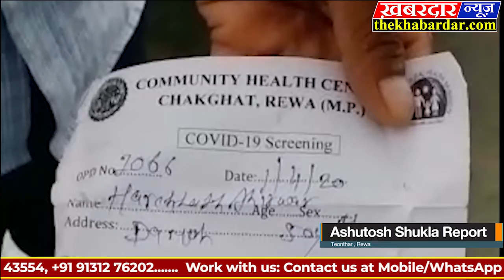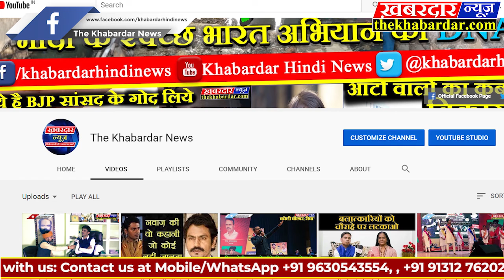त्यौंथर कोराना संदिग्ध मरीजों को रखने के लिए बने शेल्टर होम में दिख रही भारी लापरवाही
त्यौंथर कन्या छात्रावास को कोराना संदिग्ध मरीजों को रखने के लिए शेल्टर होम बनाया गया है ।जहां पर कुछ दिनों पहले सोशल मीडिया में एक तस्वीर वायरोल हुई थी ,जिस पर खबरदार न्यूज के रिपोर्टर आशुतोष शुक्ला ने मौके पर पहुंचकर स्थिति की जांच कर वहां की स्थिति से हम सभी को अवगत कर रहे हैं।
स्थिति में पाया गया है कि वर्तमान समय में वहां पर नगर पंचायत के कर्मचारी कार्यरत हैं , लेकिन वहीं पर सफाई पर ध्यान दिया जाए तो कुछ खास साफ-सफाई नजर नहीं आ रही है और वही पर स्वास्थ विभाग की बात करें तो वहां पर भर्ती मरीजों के द्वारा बताया जा रहा है कि 20 से 25 दिन हो गए हम लोगों को यहां पर आए हुए लेकिन हमारी जांच अभी तक दो से तीन बार ही हो पाई है।वहीं पर सुरक्षाकर्मियों की बात की जाए तो मौके पर कोई भी सुरक्षाकर्मी मौजूद नहीं पाया गया।
शेल्टर होम में कहीं ना कहीं स्वास्थ्य विभाग एवं सुरक्षाकर्मियों की लापरवाही नजर आ रही है।